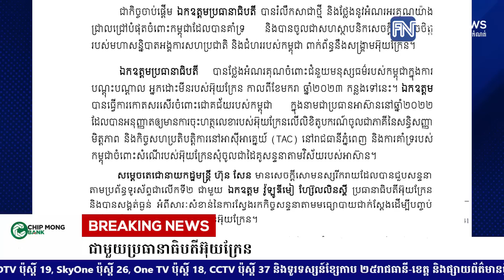សម្តេចតេជោ ហ៊ុន សែន ជួបសន្ទនាតាមទូរស័ព្ទ ជាមួយប្រធានាធិបតីអ៊ុយក្រែន